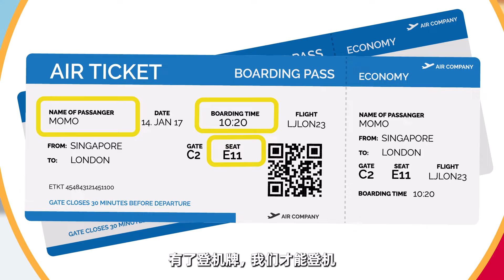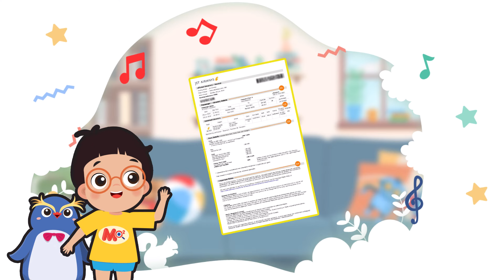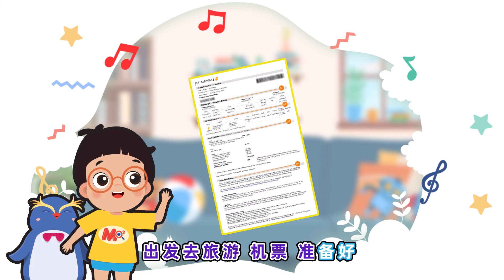我的大世界 第十集: 出发去旅行 | My Big Big World | EP10: Let's Go On A Trip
My Big Big World is a 10-episode 2D animation series that aims to create interesting and engaging content to help preschoolers build their listening and speaking skills in Chinese Language. In this series, Morgan and his friend Qiqi go on fun relatable adventures to play, explore and learn! The overarching theme of self-discovery forms the backbone of the series where we hope to help preschoolers learn and understand about what they see, do and feel.

《我的大世界》是一部2D动画系列，旨在创造有趣且引人入胜的内容，帮助学前儿童提高中文的听说能力。在这个系列中，莫莫和他的朋友奇奇将一起经历许多有趣的事情，通过自我发现的主题帮助学前儿童理解他们所看到的、所做的和所感受到的。

This animation series is supported by the Lee Kuan Yew Fund for Bilingualism.
此动画系列获得李光耀双语基金的支持